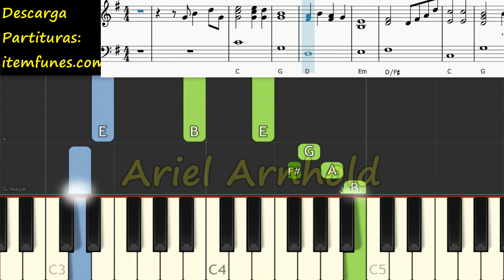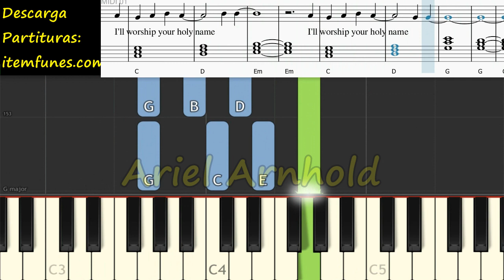10 000 Reasons Matt Redman Piano Tutorial + Partitura PDF Sheet Music Easy Lyrics (Bless the Lord)